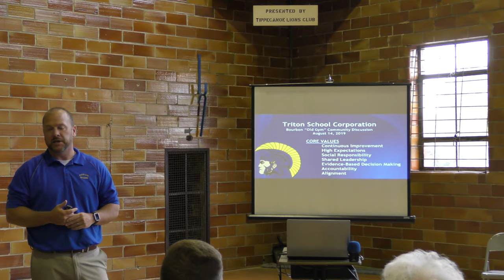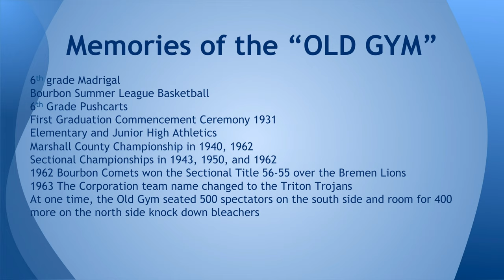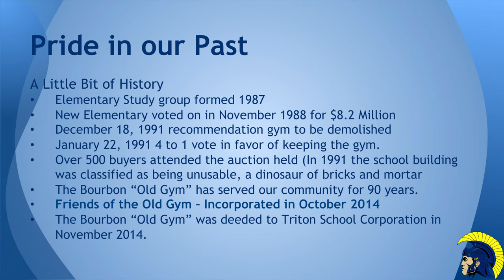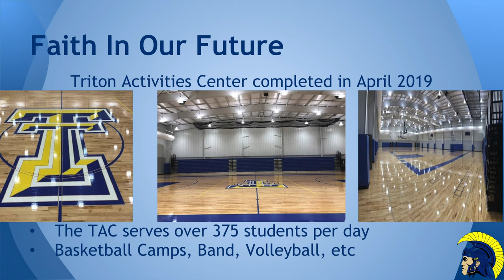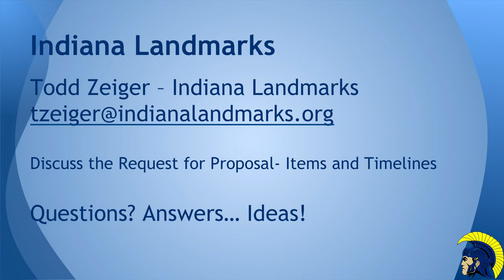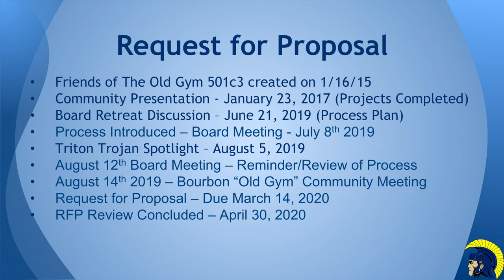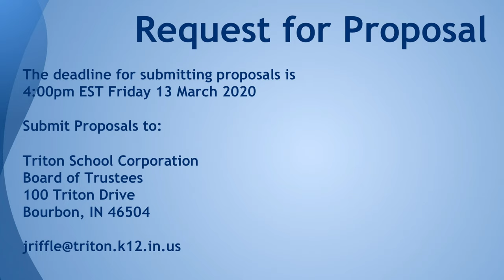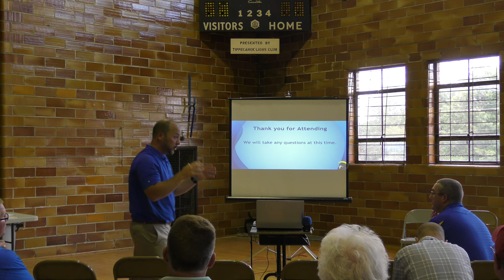Future of the Old Gym Public Meeting 🏛 8-14-2019 [4K]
On August 14th, the Triton School Corporation held a public meeting to clearly define the next steps our community can take if they have a passion to see this building updated. The school shared the terms of the Request for Proposal (RFP) the timeline, and steps to be taken over the next 8 months were clearly outlined in a power point presentation

With the recent completion of the Triton Activities Center, many conversations quickly turn to asking about the fate of the Bourbon Community Center, better known as the “Old Gym”. In 2014,  the 501c3 “Friends of the Old Gym” was created to garner interest in how to better utilize this aging facility. At the time it was still greatly used for elementary and Jr High practices during the busy winter months. The upkeep of this facility and the lack of intended use, does not fiscally allow the school to maintain or update the existing building. There are however, uses that still may meet a need in our community.

Questions? Answers. Ideas!

Jeremy Riffle - Triton School Corporation Superintendent

Mason McIntyre - Friends of The Old Gym & Triton AD

To read about the history of the Bourbon Community Center

To watch this video in true 4K you must have a 4K monitor and be using a compatible YouTube player like Google Chrome.